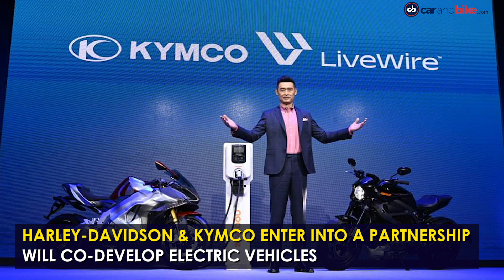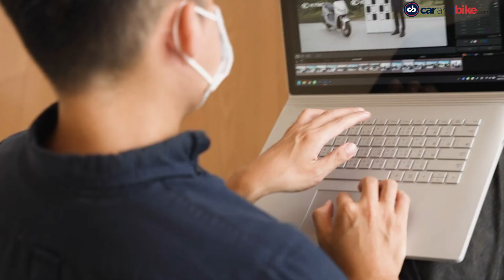Lamborghini India Sales 2021 | Harley-Davidson KYMCO Partnership | Flex Fuel Engines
The top automotive stories of the day - Lamborghini sales in India achieve a record high in 2021. Harley-Davidson and KYMCO partner to develop electric vehicles. Nitin Gadkari pushes automakers to develop flex-fuel engines in the next six months.